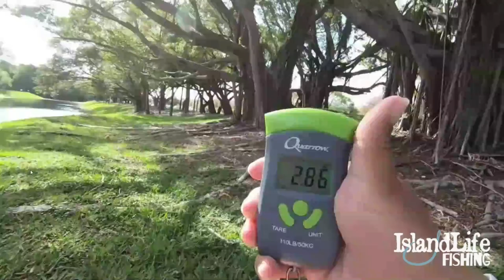Gmoneystrong Spring Bass Open 2019 (Peacock Bass Fishing Highlights)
Gmoney Strong Outdoors Spring Bass open has 1 month to go and we have some peacock bass entries on the board. Here are the highlights from the first couple weeks. Fish Facts TV, Island Life Fishing and Peacock Pete Fishing entered peacock bass into the tournament so far. More channels are sending in entries every day so it should get interesting from here on out.
Join us in competing in the Spring Bass Open YouTube fishing tournament hosted by Gmoneystrong Outdoors. Brandon and I are also sponsoring this event and are announcing a new species to this tournament. Jim at Gmoneystrong Outdoors wanted to expand this tournament and we are going to be taking all the Peacockbass entries. Same rules apply.

For all Peacockbass Entries, You must:
1. Catch the fish on camera
2. Weigh the fish on camera
3. Mention the tournament on camera (Gmoneystrong Spring Bass Open)